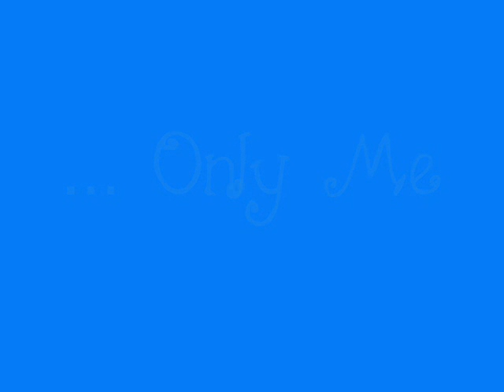Crazy bitch!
thats my old cat.. she was a crazy bitch..o_0

made by  tricia :D